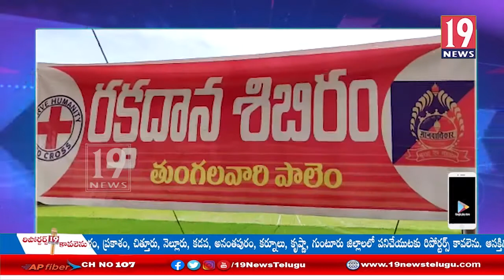అవనిగడ్డలో జనసేనాని పవన్ జన్మదిన వేడుకలు - కృష్ణా జిల్లా